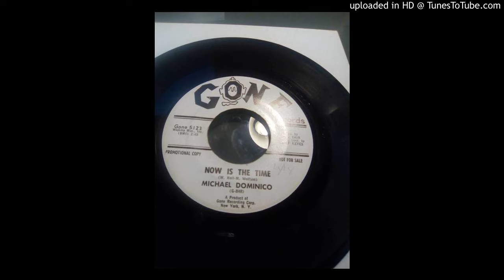michael dominico now is the time -Lyly oldies a gogo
vinyles